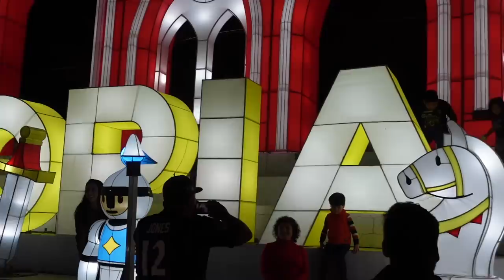🎅🏻 VAMOS A VER LA ILUMINACIÓN NAVIDEÑA EN MONTERREY 🎄@TaniayHayato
Hoy los llevamos con nosotros a ver el festival navideño de Luztopia en Monterrey, México!!!